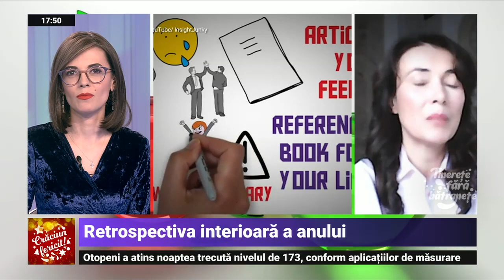Tinerețe fără bătrânețe. Rețete de prăjituri cu ingrediente naturale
Avem o ediție de sărbătoare plină cu sfaturi utile pentru a ne construi un stil de viață mai sănătos și pentru a trece în noul an mai echilibrați, în ciuda faptului că 2020 a fost un an plin de provocări.

Ce înseamnă tinereţe fără bătrâneţe ? Înseamnă o viaţă în care să te simţi mereu tânăr, indiferent de vârstă. Înseamnă să îmbătrâneşti frumos. Înseamnă să mergi la medic cu zâmbetul pe buze, nu îngrozit că îţi va da o veste proastă. Înseamnă să ai grijă de sănătatea ta! Izabela Pănescu realizatoarea şi prezentatoarea emisiunii „Tinereţe fără bătrâneţe”–vă învaţă în fiecare săptămână cum să trăiţi frumos şi sănătos.